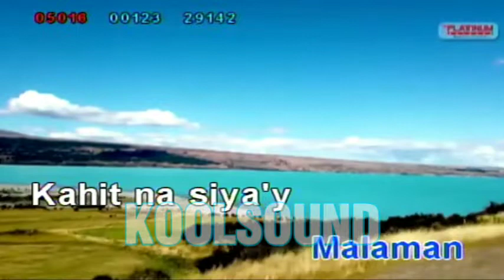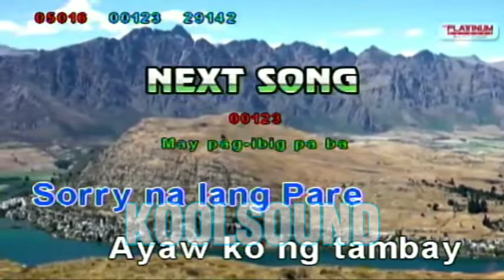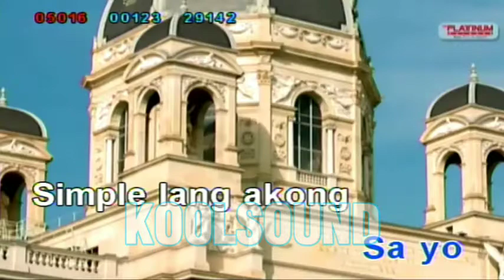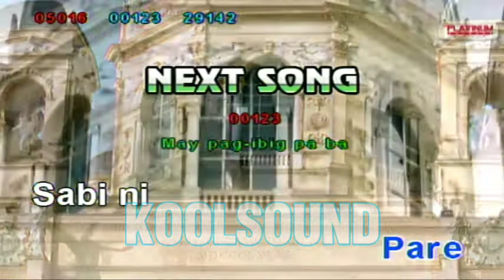SIMPLE LANG - Mystica | Karaoke Version | koolSound